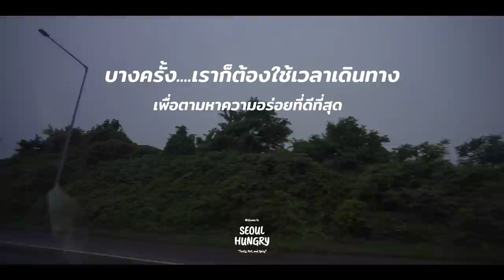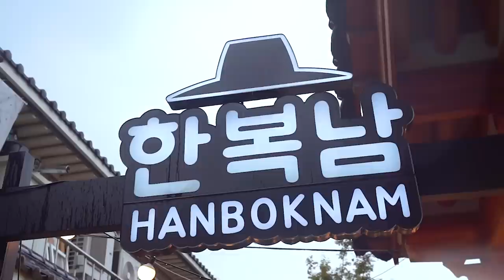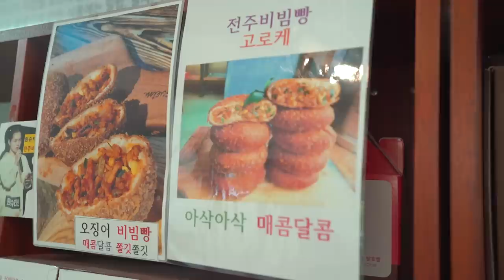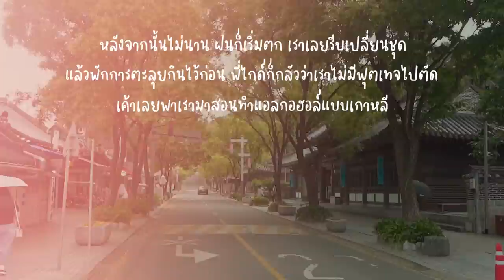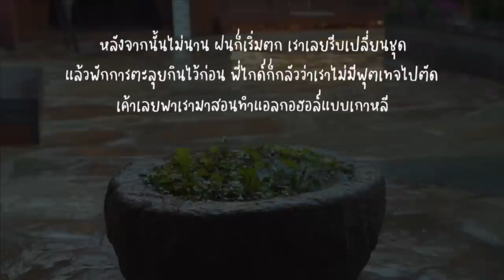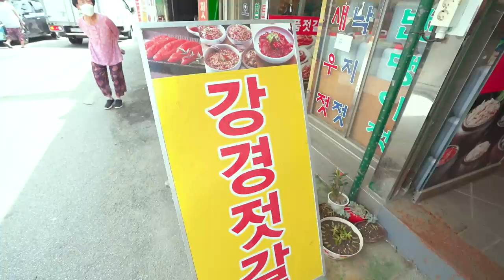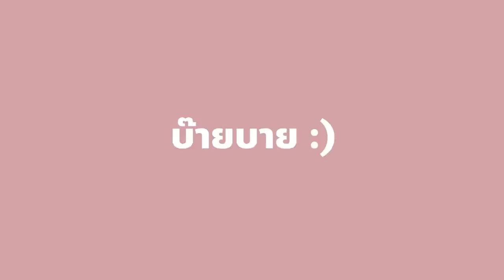ตะลุยกินเกาหลี 48 ชั่วโมง!! ยำเนื้อดิบชุดใหญ่ คนเกาหลีแท้ๆพาทัวร์.. สุดฟินนนนน~ 🇰🇷🍲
ตะลุยกิน ที่ไทยหลายทีแล้ว วันนี้ขอเล่นใหญ่..
ตะลุยกินเมืองที่อาหารอร่อยที่สุดใน เกาหลี !!!
48 ชั่วโมงไม่พัก! ยำเนื้อดิบ บิบิมบับ อันดับ 1
จาจังมยอน จับแช โฮต๊อก และอีกมากมาย
สายกิน แนะนำเลยต้องมา "จอนจู" 🇰🇷🍲